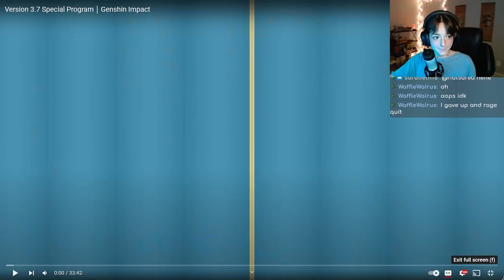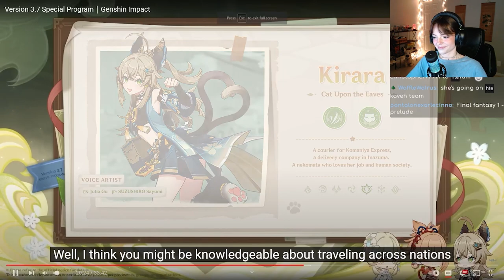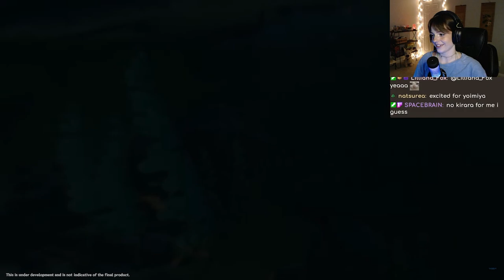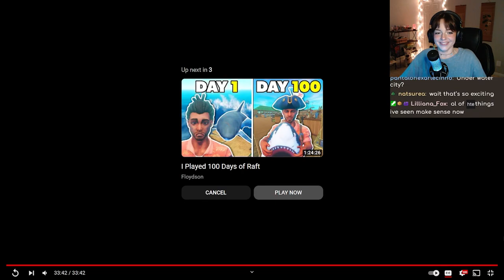KIRARA, TCG & FONTAINE TEASER?? | 3.7 livestream reaction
hello genshin gamers!! please enjoy my full reaction to Genshin Impact's version 3.7 special program! this livestream caught me so off guard with all the content up ahead (and the special teaser at the end AHHHH) I haven't played TCG in forever but this new event might just get me back into it...
you can join me for my 3.7 experience LIVE by heading over and joining our community of cozy chaos! we'd love to have ya:)